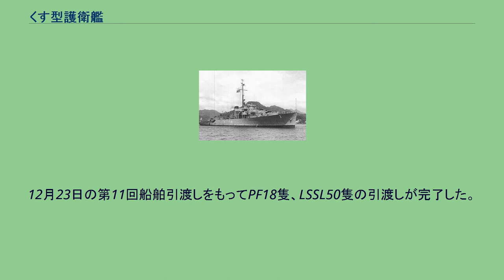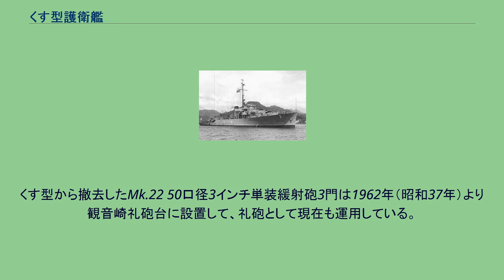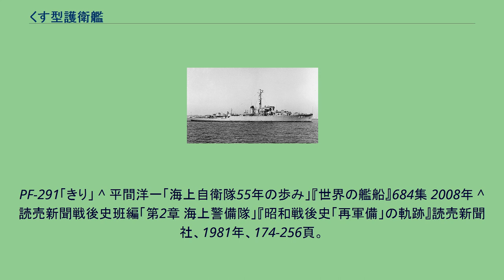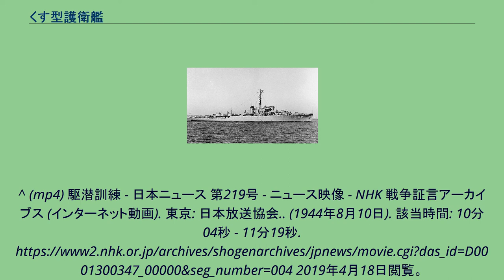くす型護衛艦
くす型護衛艦（くすがたごえいかん、英語: Kusu-class Patrol Frigate）は、海上自衛隊草創期の護衛艦（PF）（当初は警備艦に類別）。
前身はアメリカ海軍のタコマ級哨戒フリゲートで、1953年に18隻が貸与された。
1972年までに全艦退役済み。
くす型の前身であるタコマ級哨戒フリゲートは、第二次世界大戦においてアメリカ海軍が建造、運用した護衛艦である。
96隻建造されたうち21隻がイギリスに貸与され、残り75隻がアメリカで運用されたが、1945年、対日作戦用として28隻がソ連の労農赤色海軍に貸与された（そのため、日本への貸与直後には艦内の所々にロシア語表記が見られ、倉庫にはソ連製の部品があったという）。
戦後、沈没した1隻を除く27隻がアメリカに返還され横須賀港に係留されていたが1950年の朝鮮戦争の勃発に伴い急遽再整備され、朝鮮水域に出動した。
1950年（昭和25年）夏、吉田茂内閣総理大臣が主催する会食の席上、米極東海軍司令官C・ターナー・ジョイ中将より野村吉三郎元海軍大将に対して、横須賀で保管されていたこれらのフリゲートを日本に貸与するという提案がなされた。
これは非公式の打診であったが、1951年（昭和26年）10月19日には、正式にマシュー・リッジウェイ連合国軍最高司令官より、50隻のLSSLとともにフリゲート18隻を貸与するとの提案がなされ、吉田首相はこれをその場で承諾した。
これらのフリゲートは、当時連合国軍占領下の日本において唯一の洋上実力組織であった海上保安庁により運用されることとなったが、海保の当初構想とは異なり、従来の巡視船を増強しての分散運用ではなく、海保部内でも一種独立した組織において集合運用されることとなった。
これは再軍備の一環として、陸上における警察予備隊に対応する組織を目指したものであり、1952年（昭和27年）4月26日、海上警備隊として発足した。
海上警備隊は、同年8月1日、保安庁警備隊として海保から独立したが、船舶の貸与は日米船舶貸借協定の発効が遅れたためPFの正式受入れができず、やむをえず整備の終わったPFを行政措置により保管受入れし、隊員が乗組み個艦訓練を行い、さらに臨時編成による船隊基本訓練を実施していた。
一方、日米船舶貸借協定を巡っては日本側の受け入れが行政措置か協定締結かで国会で揉め、11月にようやく日米船舶貸借協定が調印されたが、さらに国会通過を巡って、PFが「船舶」なのか「軍艦」なのかといった論争に時間がかかり、12月27日になってようやく協定の発効となった。
協定ではPF、LSSLの貸与有効期限を5年とし、期間満了の際、日本側の要請により、さらに5年間延長できるものとなっていた。
1953年（昭和28年）1月14日、米海軍横須賀基地において第1回引渡し式が挙行され、PF6隻、LSSL4隻が日本に引渡された。
12月23日の第11回船舶引渡しをもってPF18隻、LSSL50隻の引渡しが完了した。
警備隊は1954年（昭和29年）7月1日、防衛庁海上自衛隊に改編された。
本級は、国産護衛艦の就役以降も水上戦力の中核として活動し、1962年（昭和37年）8月28日には全艦供与に切り替えられた。
1965年（昭和40年）代以降、老朽化のため順次引退し、1972年（昭和47年）3月31日の「かや」(PF-288)の保管船への区分変更を最後に護衛艦籍から姿を消した。
くす型から撤去したMk.22 50口径3インチ単装緩射砲3門は1962年（昭和37年）より観音崎礼砲台に設置して、礼砲として現在も運用している。
本級の艦番号はDEと同じ200番台（281〜298）であるが、艦種記号はDDでもDEでもなく、アメリカ海軍当時のPFを引き続き使用した。
なお、艦番号は当初、1から始まっていたが、1957年（昭和32年）9月1日、海上自衛隊訓令の一部改正により280からに変更されている。
PF-291「きり」 ^ 平間洋一「海上自衛隊55年の歩み」『世界の艦船』684集 2008年 ^ 読売新聞戦後史班編「第2章 海上警備隊」『昭和戦後史「再軍備」の軌跡』読売新聞社、1981年、174-256頁。
ASIN B000J7W6JM。
^ (mp4) 駆潜訓練 - 日本ニュース 第219号 - ニュース映像 - NHK 戦争証言アーカイブス (インターネット動画). 東京: 日本放送協会.. (1944年8月10日). 該当時間: 10分04秒 - 11分19秒.